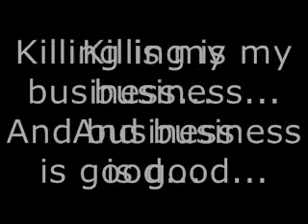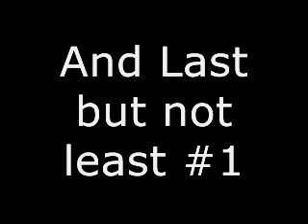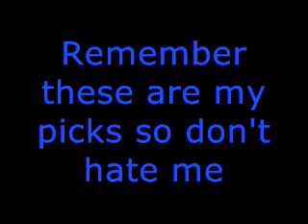Megadeth Killing Is my Business Favorite Songs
Hear I am Showing you MY I SAID MY!!! Favorite songs off Megadeths first Album Killing Is my Business.  It was a very hard for me to decide which one I like most cause I love all of them.  Every please tell yours and don't complaine.  I plan to do all of Megadeths Albums so enjoy.